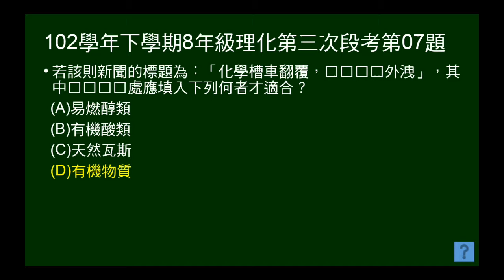102學年下8年級理化三段第07題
102年學年下學期8年級理化第三次段考第07題。本題問苯乙烯外洩，新聞標題應寫何種物質外洩。